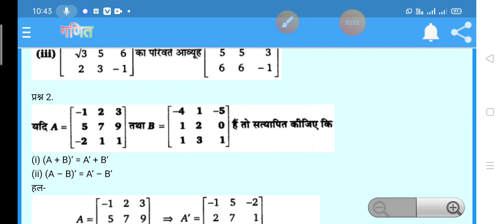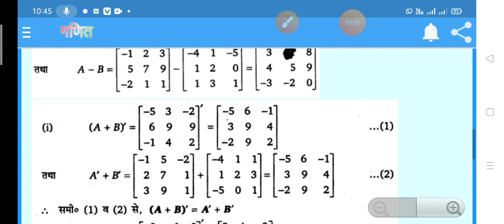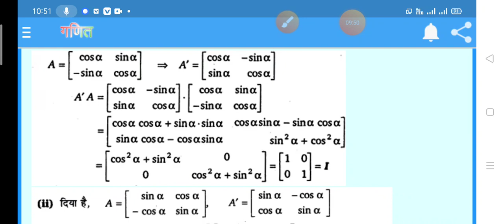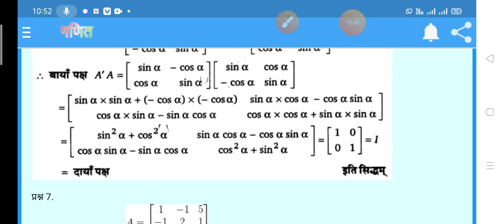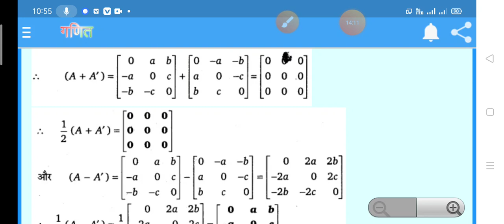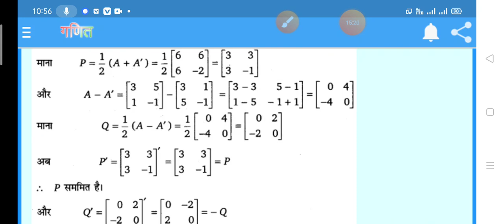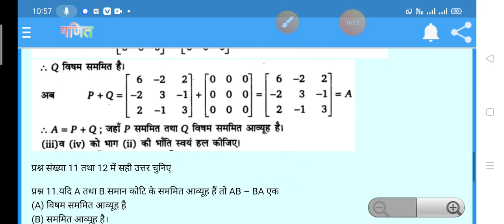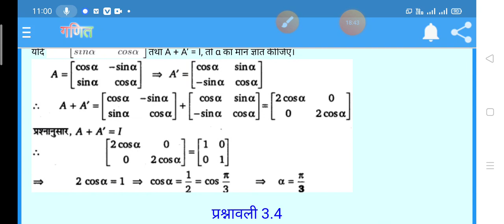CLASS 12 MATH NCERT SOLUTION PART 4 CHAPTER 3 MATRIX EXERCISE 3.3 BY UMANATH SINGH